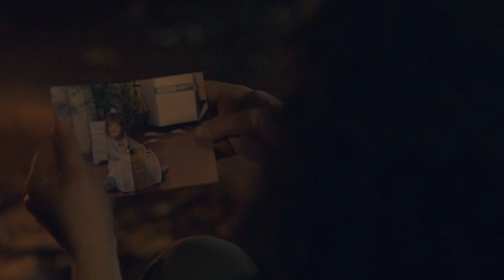Maharishi - El camino sin Camino - VIDEO OFICIAL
Maharishi es:
Juan Ignacio Isa
Nicolás Cánepa

Créditos:
MAHARISHI | El Camino sin camino (Isa/Cánepa)

Batería: Gimena Santana
Grabación, mezcla y mastering: Santiago Ferraro
Arreglos: Maharishi
Arreglos batería: Maharishi / Gimena Santana
Arreglos voz: Maharishi / Ludmila Verdefronte / Santiago Ferraro

Protagonistas: Alexandra Cattaneo; Paula Canle
Dirección del video: Agustin De Renzis / Federico Bezenzette
Director de Fotografía: Federico Bezenzette
Edición: Agustín De Renzis
Gaffer: Julián Monedero
Eléctricos: Mariano Martínez; Matías Brandwajnman
Asistente: Sebastián Santamarina
Maquillaje: Aixa Cattaneo
Vestuario: Ana María Tiburzio
Locación: Las Mercedes Polo Ranch

Grabado en Estudios La Terraza, Luján, Enero de 2021.